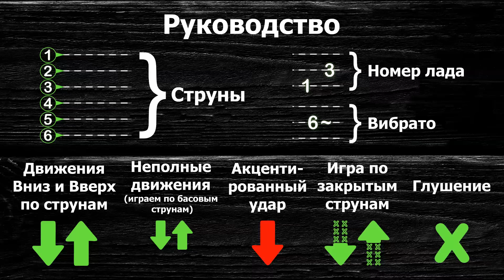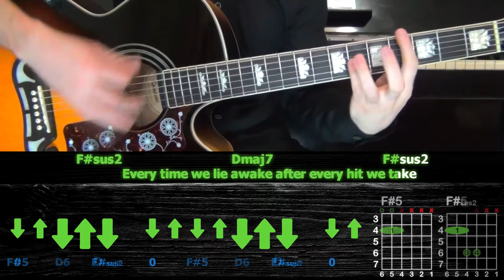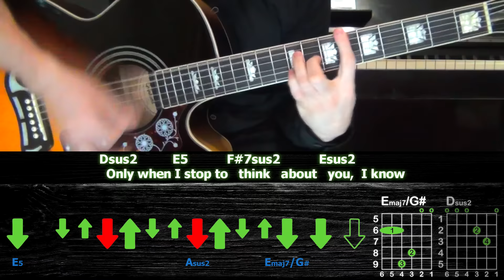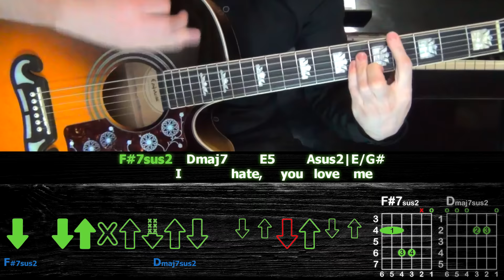Three Days Grace - I Hate Everything About You | Разбор песни на гитаре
- Подробные разбор
- Тексты песен
- Табы в PDF и GuitarPro формате
- MP3 файлы (голос, гитара)
- Видеотабы с оригинальным звуком

● Тайминг:
0:00 - Руководство
0:03 - Вступление
0:15 - Куплет №1
1:09 - Припев №1
1:32 - Проигрыш
1:42 - Куплет №2
2:15 - Припев №2
2:38 - Бридж
3:05 - Концовка

Привет, меня зовут Руслан, и я делаю акустические разборы на гитаре популярных песен. Пишите в комментариях, какую песни вы бы хотели, чтобы я разобрал.

● Текст:
[Intro]
F#sus2  Dmaj7  x2
[Verse 1]
F#sus2                               Dmaj7                               F#sus2
             Every time we lie awake after every hit we take
                                Dmaj7                                       F#sus2
Every feeling that I get, but I haven't missed you yet
                                       Dmaj7                                                 F#sus2
Every roommate kept awake by every sigh and scream we make
                                   Dmaj7                                          E5
All the feelings that I get, but I still don't miss you yet
                                   Dsus2
Only when I stop to think about it

[Chorus]
F#7sus2    Dmaj7        Asus2           E5
                I             hate  everything about you
F#7sus2       Dmaj7      E5  Asus2|E/G#
              Why           do    I     love    you?
[Verse 2]
F#sus2  Dmaj7
F#sus2                               Dmaj7                               F#sus2

[Chorus]
[Bridge]
Dsus2          E5           F#7sus2           Esus2
  Only when I stop to   think   about   you,  I know
Dsus2           E5               F#7sus2           Esus2               F#sus2
  Only when you stop to   think   about   me,   do you know?

[Outro]
               You            hate  everything about me
              Why           do  you   love   me?
                I              hate,          you     hate
                I              hate,     you   love    me
F#7sus2       Dmaj7      E5  Asus2|E/G#  F#5